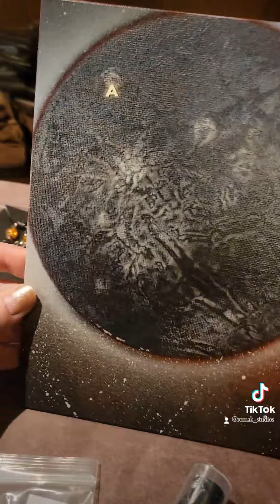packingorders crystalshop romakstudios